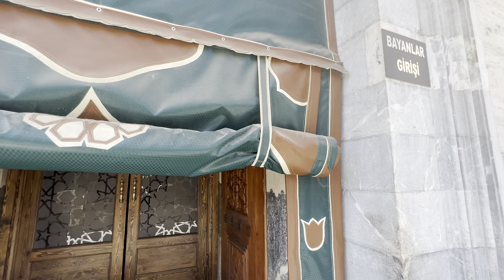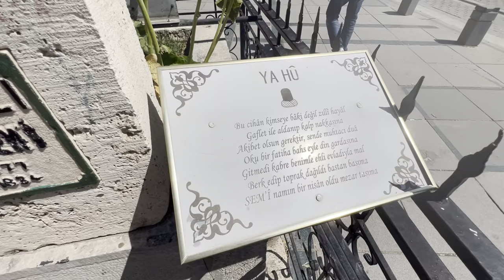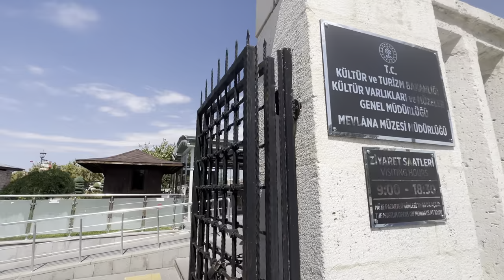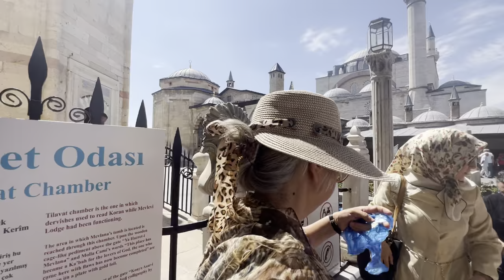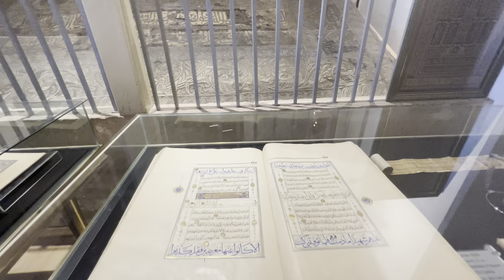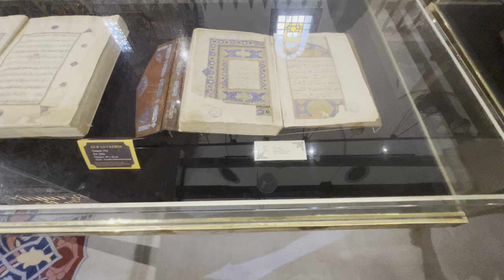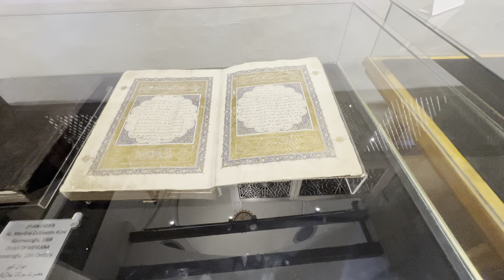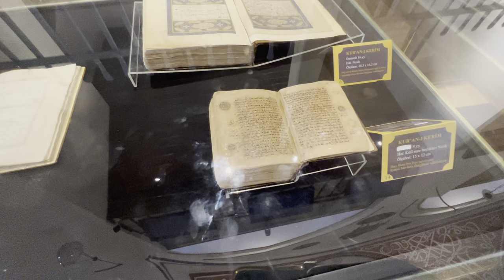Embark on a Spiritual Journey in Konya: Mevlana Turbesi & Sultan Selim Mosque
Welcome to a profound journey through Konya, Turkey, as we explore the serene Mevlana Turbesi and the majestic Sultan Selim Mosque. As the Turkish saying goes, "whoever visits the turbe becomes half pilgrimage." Join us on this immersive walking tour to understand the deep spiritual significance of these iconic landmarks.

🕌 **Mevlana Turbesi** 🕌
Our first stop takes us to the final resting place of the renowned 13th-century poet and philosopher, Rumi (Mevlana). Discover the tranquil gardens, intricate tilework, and the mesmerizing atmosphere surrounding the great Sufi mystic's mausoleum. Explore the secrets of his life and teachings as we wander through the sacred halls, knowing that this visit is a significant step on your spiritual journey.

🕌 **Sultan Selim Mosque** 🕌
Next, we venture to the Sultan Selim Mosque, a masterpiece of Ottoman architecture. Admire the stunning domes, exquisite calligraphy, and the harmony of design that embodies the essence of Islamic art and culture. Learn about the historical significance of this grand mosque and its role in shaping the city of Konya, all while feeling the spiritual resonance of your visit.

Whether you seek spiritual enlightenment, appreciate history and culture, or simply want to explore the beauty of these remarkable sites, our walking tour offers a visually captivating and spiritually enriching experience. Don't miss this opportunity to embark on a virtual pilgrimage through Konya's cultural treasures.

Konya'da Derin Bir Ruh Yolculuğuna Çıkın: Mevlana Türbesi ve Sultan Selim Camii

Söylendiği gibi, "Mevlana Türbesi'ni ziyaret eden, yarı hac yapmış gibi olur." Türk atasözünün işaret ettiği derin manayı anlamak için, sakin Mevlana Türbesi ve muhteşem Sultan Selim Camii'ni keşfetmeye hazır mısınız?

🕌 **Mevlana Türbesi** 🕌
İlk durağımız, ünlü 13. yüzyıl şairi ve filozof Rumi'nin (Mevlana) sonsuz yolculuğunun sona erdiği yer olan Mevlana Türbesi'ne götürüyor bizi. Bu büyüleyici Sufi mistiğin anıt mezarının etrafındaki huzur veren bahçeleri, karmaşık çini işçiliği ve büyüleyici atmosferi keşfedin. Kutsal salonlar arasında dolaşırken, ziyaretinizin sizin için derin manevi bir yolculuğun başlangıcı olduğunu bilerek Mevlana'nın yaşamı ve öğretilerinin sırlarını çözün.

🕌 **Sultan Selim Camii** 🕌
Sonraki durağımız, Osmanlı mimarisinin bir başyapıtı olan Sultan Selim Camii'ne gidiyor. Büyüleyici kubbeleri, zarif hat sanatı işçiliği ve İslam sanatı ve kültürünün özünü yansıtan tasarımın uyumunu takdir edin. Bu görkemli camiinin tarihî önemini ve Konya şehrini şekillendirmedeki rolünü öğrenirken, ziyaretinizin ruhsal yankısını hissedin.

Sizlerden ruhsal aydınlanma arayanlar, tarih ve kültürü takdir edenler veya sadece bu muhteşem mekânların güzelliğini keşfetmek isteyenler, yürüyüş turumuz görsel açıdan büyüleyici ve manevi açıdan zengin bir deneyim sunuyor. Konya'nın kültürel hazineleri üzerinden sanal bir hac yolculuğuna çıkmak için bu fırsatı kaçırmayın.

Düşüncelerinizi yorumlarda paylaşın ve hangi Türk hazinelerini keşfetmemizi istediğinizi bize bildirin!